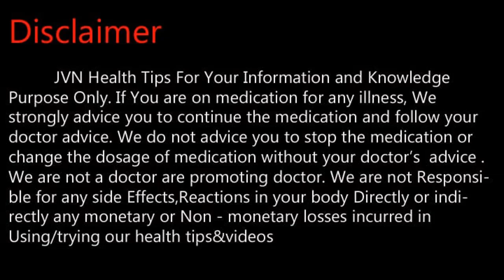இதை குடித்தால் தலை சுற்றல் உடனே குறையும் .Tamil Health and Beauty Tips | JVN